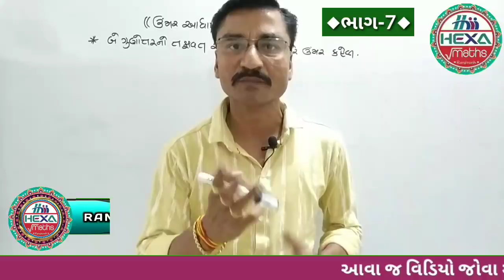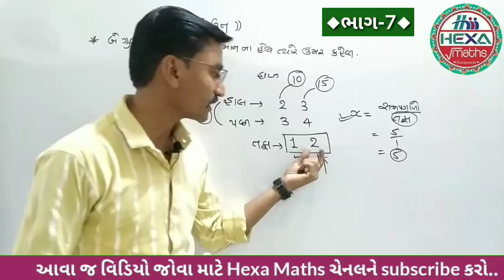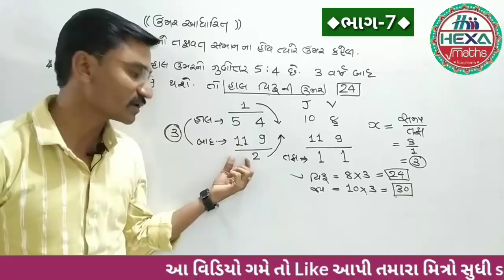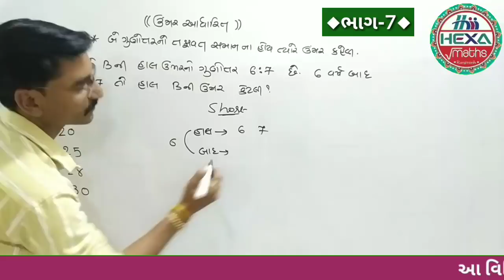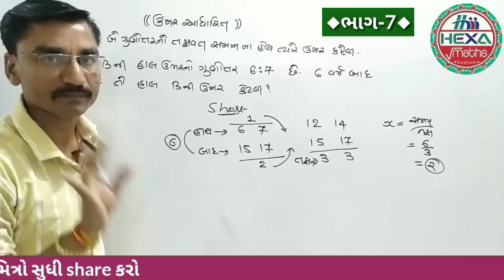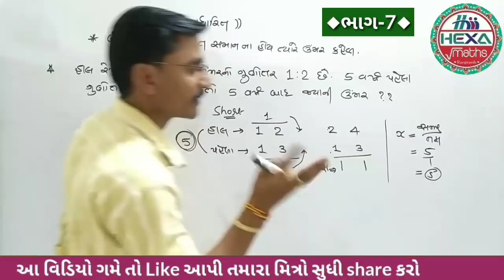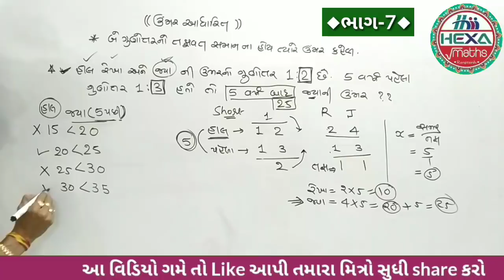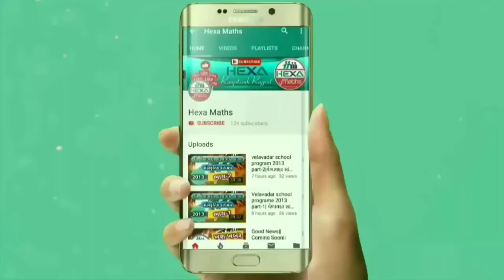ઉમર આધારિત દાખલા (ભાગ-7)|ઉંમરના દાખલા|Age Related|તલાટી,ક્લાર્ક,સચિવાલય પરીક્ષા Compatitive exam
◆Hexa Maths◆